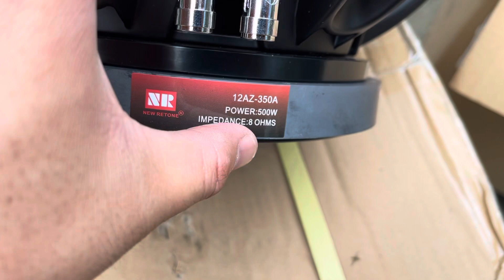Xả Sập Kho 100 đôi | Loa Bass 30 NR 350a | Từ 190 Coil 76 | Giá Siêu Rẻ | Lh 0988885815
loa bass 30 nr , model 12az - 350a, từ 190 coil 76, giá 1750k/1 cặp, tiếng hay, karaoke đánh căng ,...
CÔNG TY ĐIỆN TỬ MINH CHÍNH